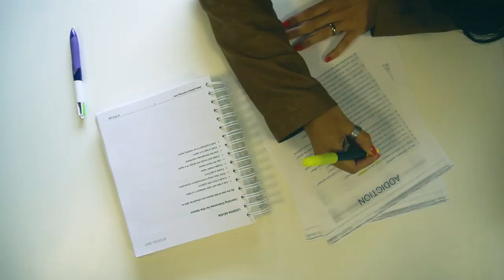A experiência de trabalho da enfermeira Débora Peres em Dublin | SEDA College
A enfermeira Débora Peres conquistou um trabalho na sua área de formação em Dublin. Neste vídeo, ela compartilha um pouco dessa conquista e também as experiências do intercâmbio!

SEDA College 2018.